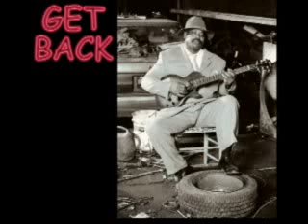Fried Glass Onions - Memphis Meets The Beatles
Video 2 - FGO has become a phenomena amongst Memphis musicians and fans world-wide.  Check out this video with footage from live television coverage.  GREAT SOUND quality!  Musicians shown here include Dave Smith (Cat Power), Dani, Daddy Mack Orr and many others.  You've got to hear this to believe it...especially "All You Need Is Love!"